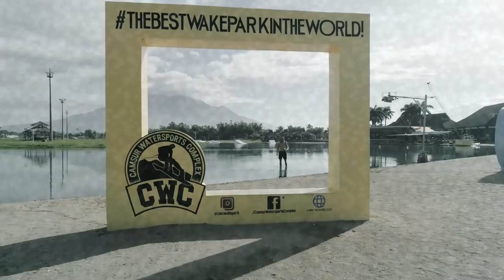Somethin Slight w/ Conrad McIntosh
Conrad McIntosh at CWC wake park!